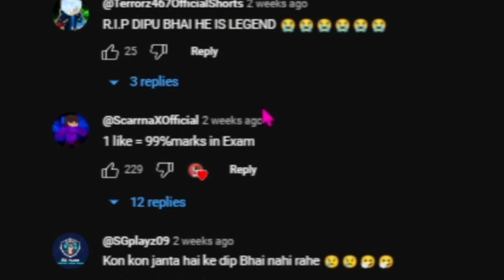Day 1 In Minecraft ONE BLOCK